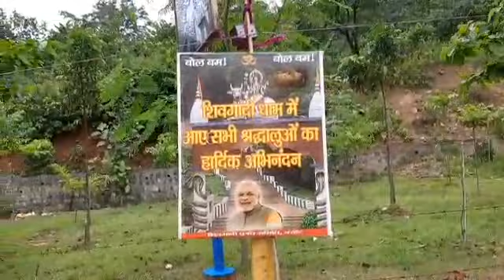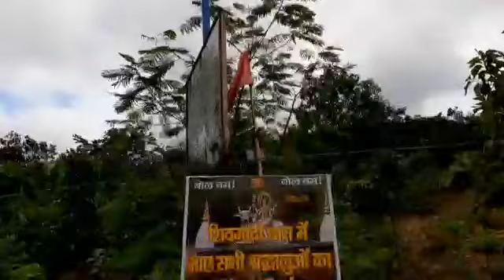SHIB GADI MANDIR BARHAIT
শিব গাদি মন্দির একটি প্রাকৃতিক মন্দির যা বিশ্বকর্মা দ্বারা নির্মিত একটি পৌরাণিক মন্দির। যা একটি অসুর যার নাম গজাসুর তার নামে এই মন্দির বিখ্যাত। এই মন্দিরে যাবার সময় রাস্তার দুধারের মনোরম পরিবেশে পর্বত শৃঙ্খলা পাহাড়ী ঝরনা ও আদিবাসী গ্রাম গুলো দেখে ছবির মতো মনে  হয় ।খুব সুন্দর অদ্ভুত একটি মন্দির ।ঝাড়খণ্ড রাজ্যের সাহেব গঞ্জ জেলার বারহেট  থেকে 7 কিমি দূর ।খুব সহজেই আপনি পৌঁছে যাবেন এই মন্দিরে।ওঁ নমঃ গজেস্বর নাথ ।